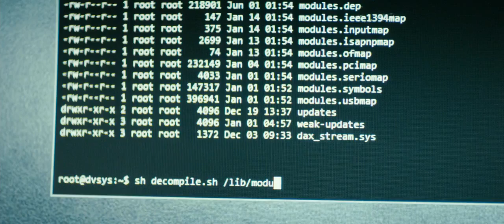scene hack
salah satu scene hacking di film who am i